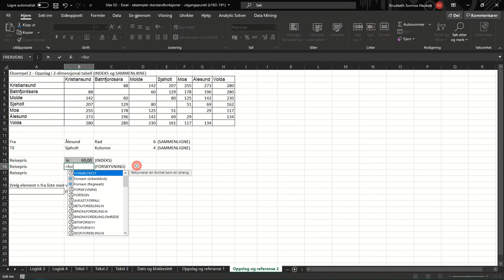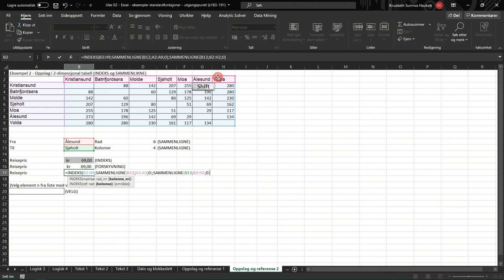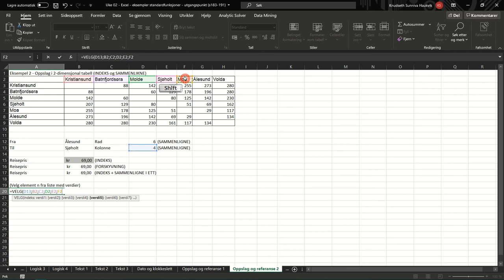206 Ekstra Oppslag i matrise indeks, sammenligne, forskyvning